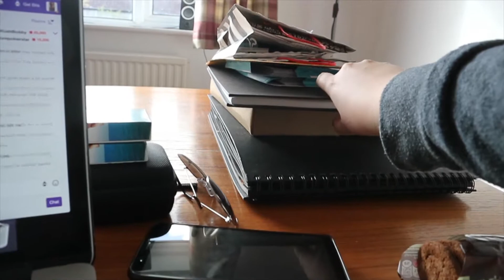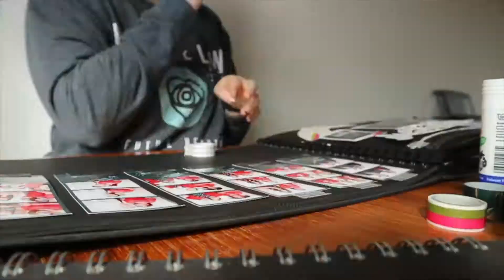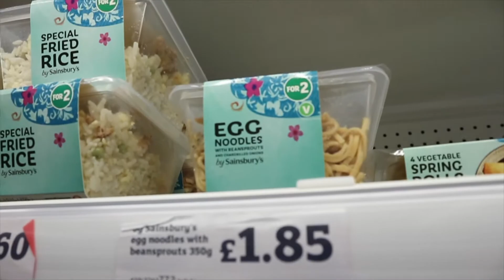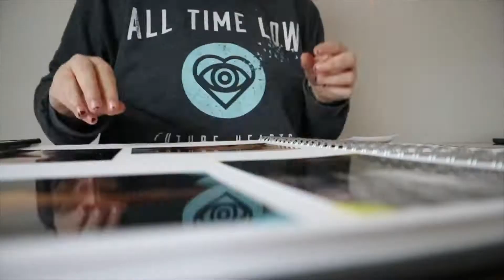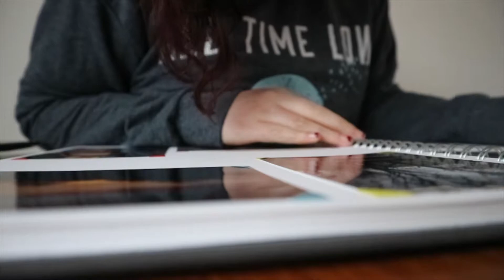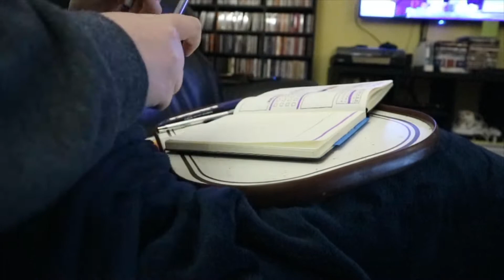DAY IN THE LIFE | SERIES 2 WEEKLY 14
A little bit different this week - basically worked full time and didn't think that was worth vlogging so here's a more detailed day in the very quiet life! I felt really positive about vlogging that day so I think that comes across, hope you enjoy!

If you've read this far and there's anything else you'd like to know or you'd like to request a video, please leave it down in the comments or message me on any of my social media linked above!